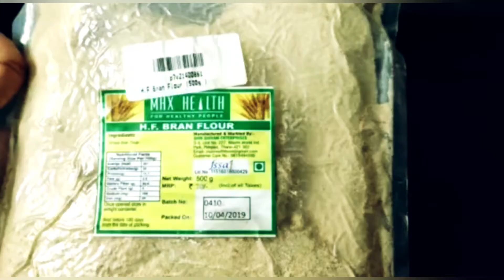Kuldachi Pithi | Bran Flour Curry | Maharashtrian Dish | Malvani Special Food | Curry Recipe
This dish is widely known in Maharashtra as Kuldachi Pithi. This is mainly prepared using the Horse Gram Flour. I did not know about this dish for the longest time and just got to know about it now when I started living with my room mate. My room mate is a Maharashtrian and this is one of the staple food at her house. She was really missing her home and the food that her mother makes. I thought of recreating her mother's recipe for her. I am presenting to you the recipe that was made at her home, Kuldachi Pithi. I had it for the first time and was blown away by the simplicity of this wonderful delicacy. The USP of this dish is its simplicity and how well it goes with rice as well as roti. It is certainly something I would recommend everyone to try. I personally loved it.

Ingredients:
Garlic-4/5 pods

Recipe:
1. In a pan, saute garlic, onion, green chilli
2. In a bowl, mix the flour with water
3. Add this mixture to the pan and keep stirring continuously
4. Add salt and turmeric to it
5. Keep stirring
6. Serve hot with rice and roti